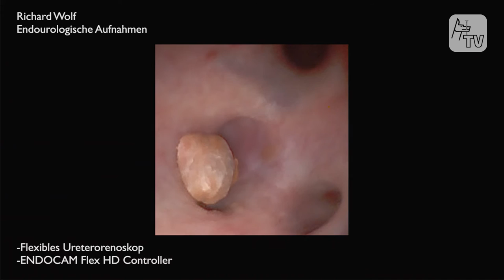ENDOCAM Flex HD in der Anwendung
Beschreibung

Please note:
Subject to modifications. Please note that some products may not be available in all countries. Please always take note of the information that is provided with the product. For more detailed information, please consult with your contact partner or directly with Richard Wolf GmbH.